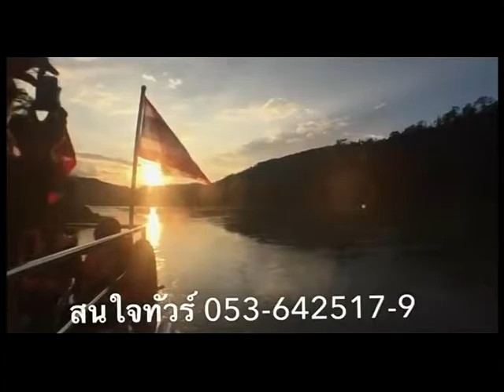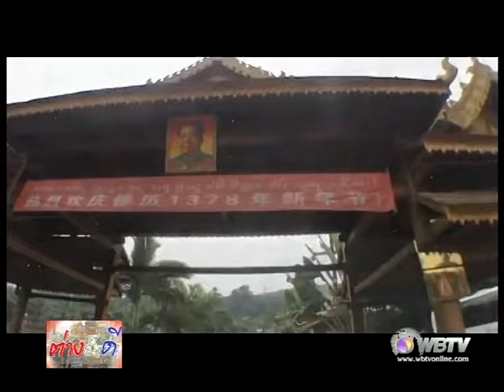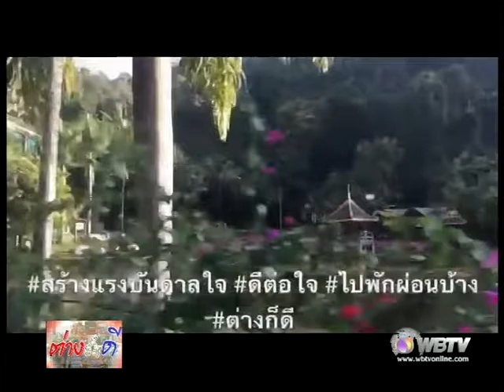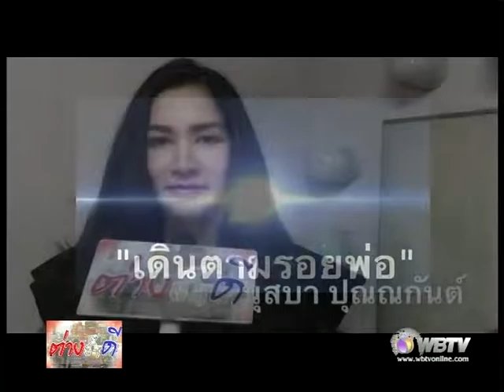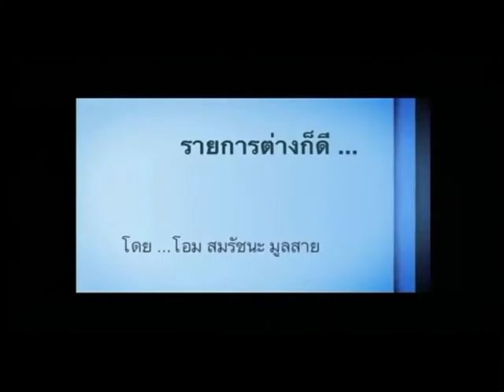ต่างก็ดี EP 33 ต่างก็ดีที่สิบสองปันนา ออกอากาศ 28 ม.ค. 60